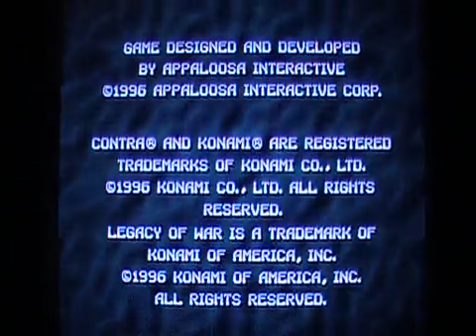First Level - Only - Contra: Legacy of War - Playstation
Ayant pourtant fait ce jeu étant jeune, je suis incapable (malgré le manque de pratique avant la vidéo) de le refaire maintenant, pourtant mon 'skill' devrait avoir augmenté :p Au final, un titre pour les fans uniquement, trop difficile, une maniabilité douteuse, des graphismes pas géniaux, bref c'est extrêmement limite...